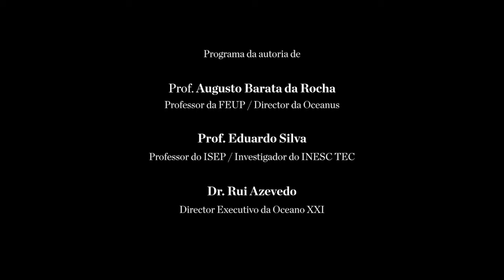Mar, a Terra Prometida - Episódio 11 - Pescado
Documentário "Mar, a Terra Prometida"
A Fórum Oceano, na qualidade de entidade dinamizadora do Cluster do Conhecimento e da Economia do Mar em Portugal (reconhecida em 2009, com o nome de Oceano XXI), promoveu, no âmbito de uma colaboração com a empresa POCC – Produção de Conteúdos Científicos, Lda. e com um conjunto de parceiros, a produção de uma série documental composta por 13 episódios de divulgação na área do Mar.